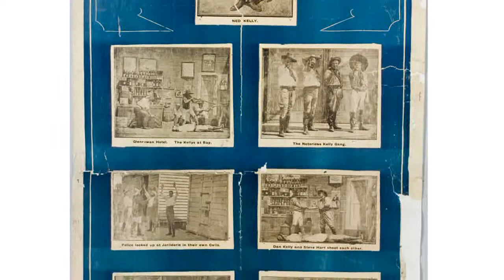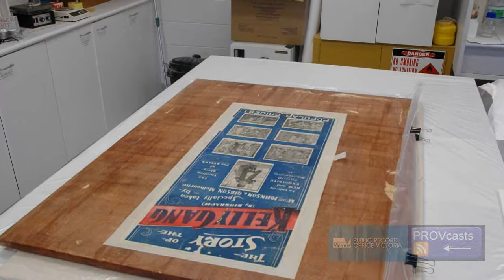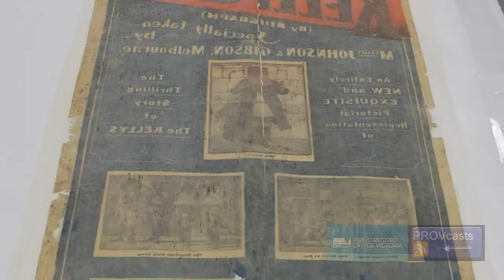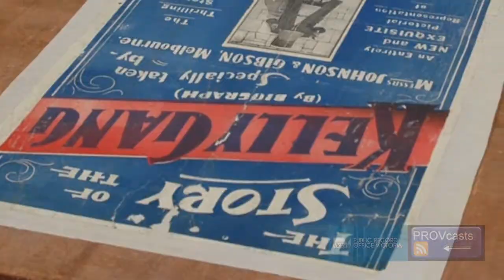Part 1 - Ned Kelly Film Poster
Nick Selenitsch, Special Projects Conservator, Centre for Cultural Materials Conservation, University of Melbourne, discusses the conservation treatment applied to this rare poster advertising the 1906 film The Story of the Kelly Gang.